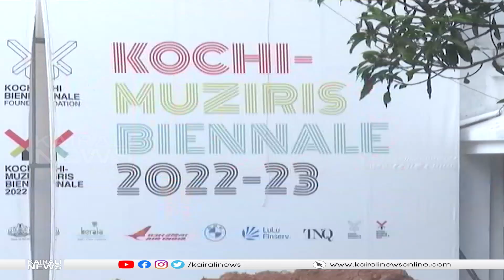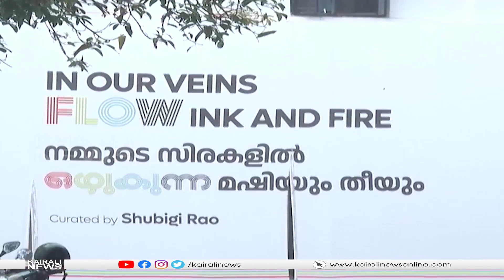സാംസ്‌കാരിക അധിനിവേശങ്ങള്‍ക്കെതിരായ പ്രതിഷേധങ്ങളെ പ്രതിനിധാനം ചെയ്യുന്നതാണ് ബിനാലെ:മുഖ്യമന്ത്രി